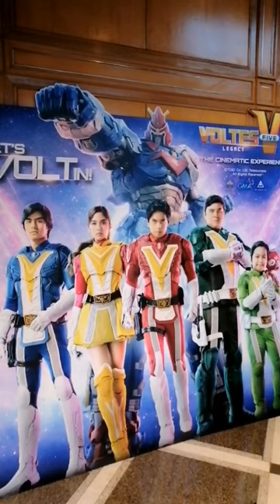Voltes V Legacy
Voltes V Legacy Poster and Uniforms. 😊